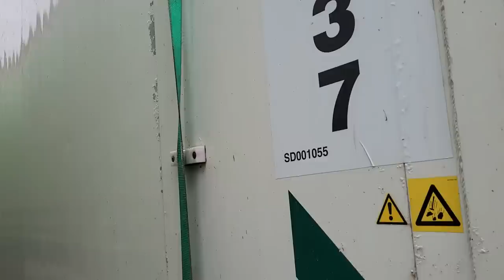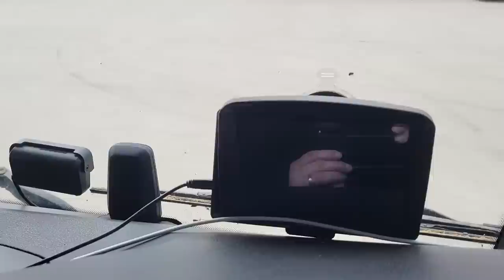Chatting with me in a HGV NEW chapter NEW start